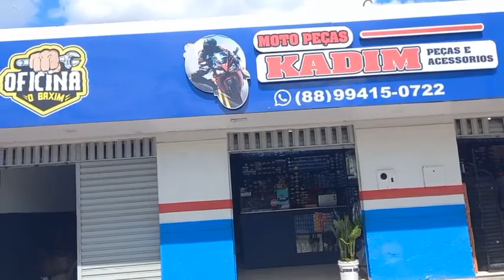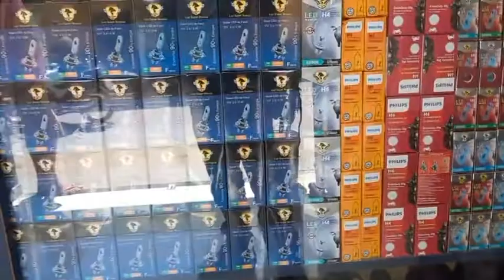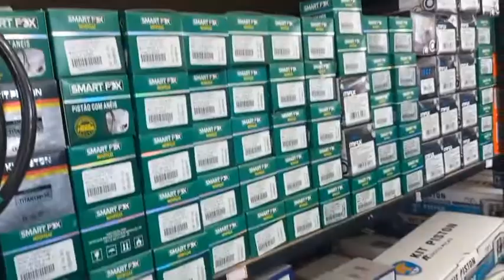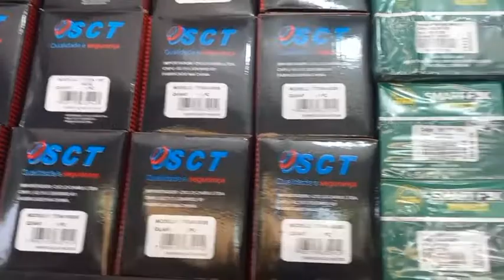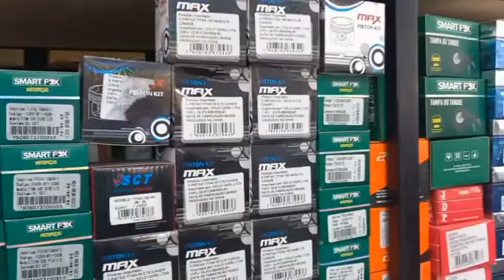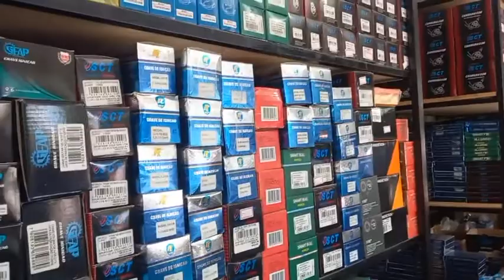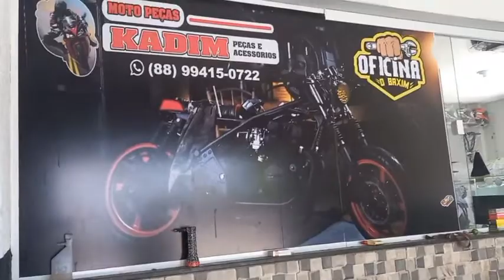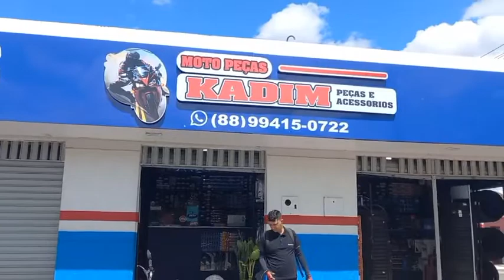Moto Peças Kadim - Peças e Assessórios Motos em Geral - Mucambo - Ceará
Moto Peças Kadim - Peças e Assessórios Motos em Geral - Mucambo - Ceará - Rua: José Cláudio de  Araújo 685